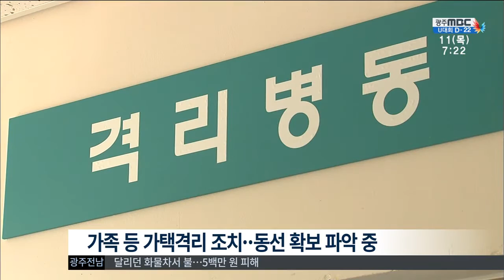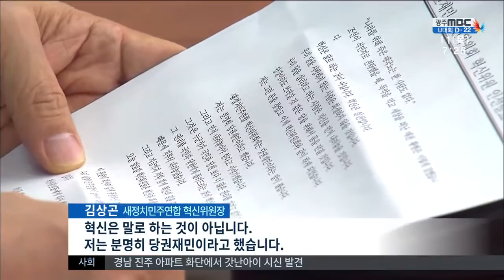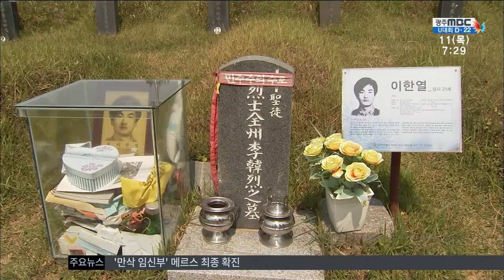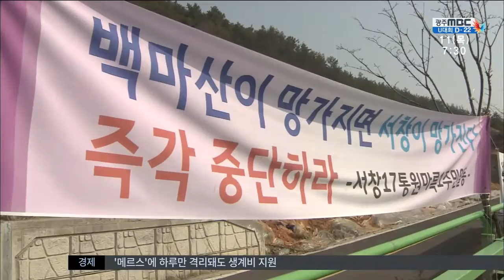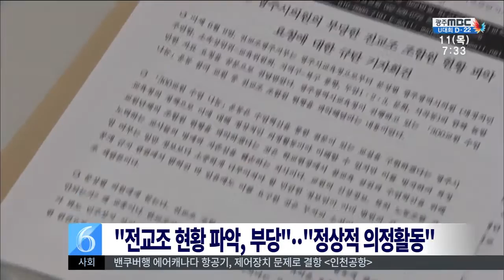[뉴스투데이]뉴스투데이 다시보기